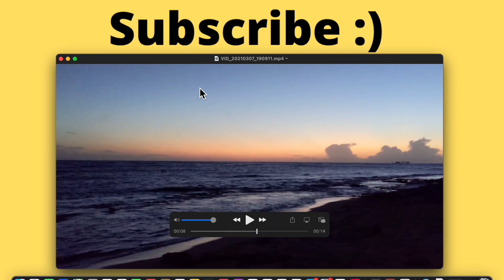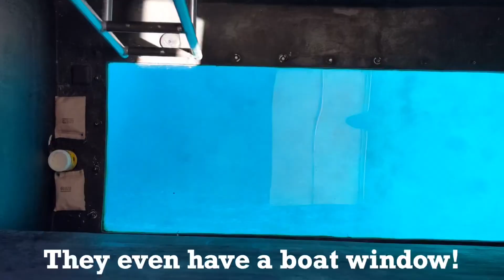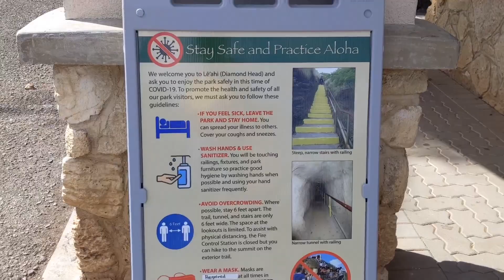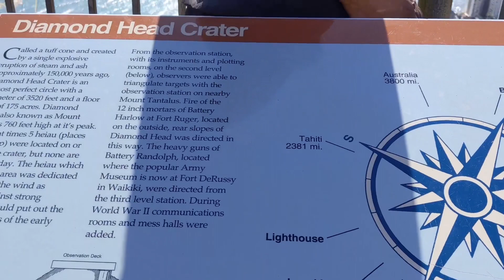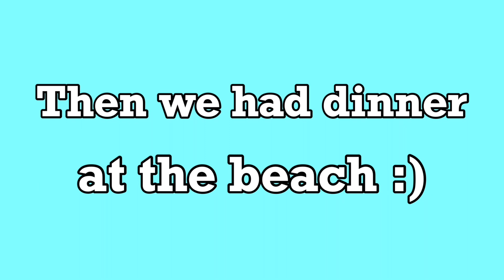Hawaii vlog//day in my life hiking+swimming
Day in my Life in Hawaii//hiking at diamond head+boat ride//morning routine *2021* :)

Hey guys!!
If you are a new viewer here, my name is Emine Atajanova and I post many travel blogs and other unique videos.

Another Hawaii Vlog Emine?
YUPPPPPPPP
In todays video you will see a day in my life *HAWAII EDITION*
From early morning to the pretty sunset, you will follow me and see a day in my life.
We are going to be hiking, swimming, eating amazing food, going on a boat ride, and seeing dolphins! Hope you enjoy this video!

(Feel free to type any questions you have in the comment section below)

Hey! Yes, you! Also checkout my Youtube channel if you want to see more videos like this. Hope you enjoy this Hawaii Day in My Life
Goodbye!!

Sub count: 147 (LOVE EVERY SINGLE ONE OF YOU🥺)

Stay You
-Emine Atajanova